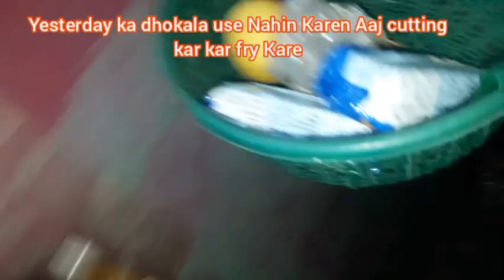🙉 part first vloges First time school complain my son I'm 😡🤯 angry😠classmate student par 🌄 to lunch💖